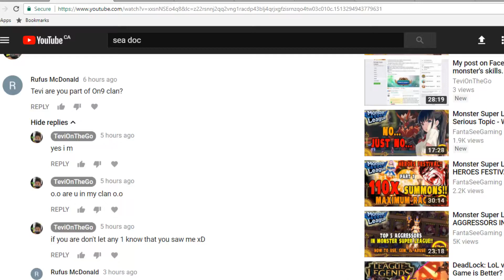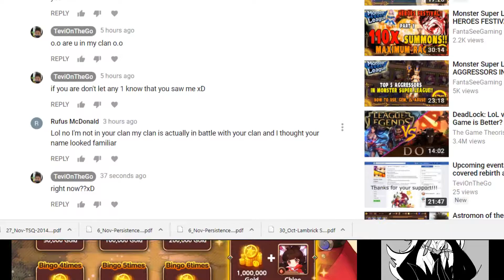Clan Conflict ;) ggwp (Monster Super League)